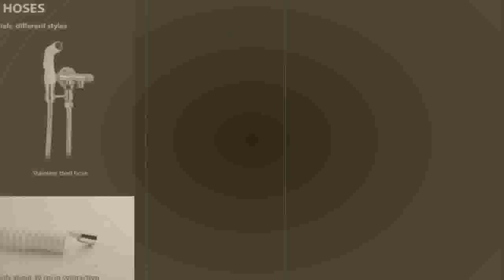Bathroom hand sprayer shower head self cleaning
Today i will show You-  Bathroom hand sprayer shower head self cleaning

Description:
Toilet bidet sprayer set Kit Hand Bidet faucet for Bathroom hand sprayer shower head self cleaning,
Handheld Toilet bidet sprayer set Kit Hand Bidet faucet for Bathroom hand sprayer shower head self cleaning.
bidet sprayer set Kit Hand Bidet faucet for Bathroom hand sprayer shower head self cleaning.

Hot-Cold-Water#intelligent-bidet